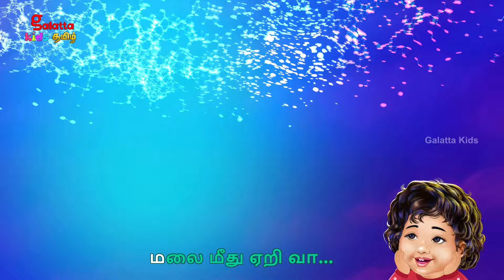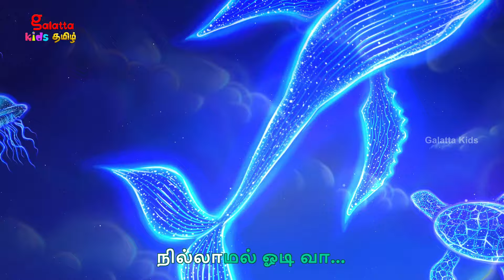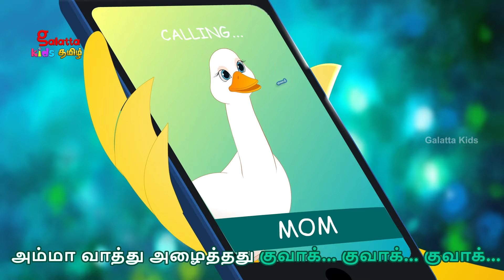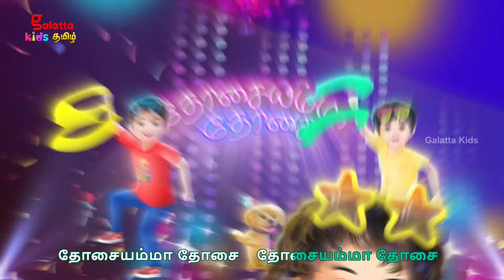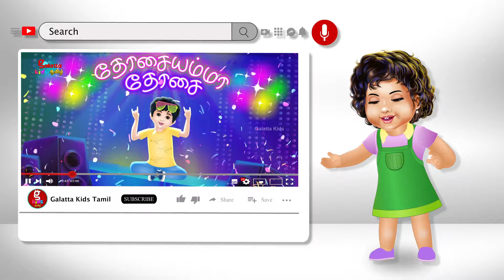நிலா நிலா ஓடி வா - Nila Nila, Mambalamam Mambalam and more collection - Tamil Rhymes for children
நிலா நிலா ஓடி வா, மாம்பழமாம் மாம்பழம், யானை யானை அழகர் யானை, ஐந்து குட்டி வாத்துக்கள், கலாட்டா கிட்ஸ், குவா குவா வாத்து, தோசையம்மா தோசை, பண்ணையும் மெக்டொனல்டும் - மெக்டொனல்டும் பாடல், கரடி மாமா கரடி மாமா - குழந்தைகளுக்கான தமிழ் பாடல்கள்

Nila Nila Odi Va, Mambalamam Mambalam, Yaanai Yaanai Azhagar Yaanai, Five Little Ducks, Galatta Kids Title Track, Kuva Kuva Vathu, Dosai Amma Dosa, Old MacDonald Had a Farm, Karadi Mama Karadi Mama - Tamil rhymes for kids

Half-an-hour of all our most-enjoyed musical rhymes videos in one video.

Join Dudhu, Tintu, Runi, and their friends on exciting adventures that are educational and fun. From animated stories, cartoons to interactive nursery rhymes, Galatta Kids offers a treasure trove of entertainment for children of all ages.

00:00 - நிலா நிலா ஓடி வா - Nila Nila Odi Va

03:45 - மாம்பழமாம் மாம்பழம் - Mambalamam Mambalam

05:40 - யானை யானை அழகர் யானை - Yaanai Yaanai Azhagar Yaanai

09:08 - ஐந்து குட்டி வாத்துக்கள் -  Five Little Ducks

12:48 - கலாட்டா கிட்ஸ் - Galatta Kids Title Track

16:07 - குவா குவா வாத்து - Kuva Kuva Vathu

19:37 - தோசையம்மா தோசை - Dosai Amma Dosa

23:38  - பண்ணையும் மெக்டொனல்டும் - மெக்டொனல்டும் பாடல் - Old Mac Donald

26:25 - கரடி மாமா கரடி மாமா - Karadi Mama Karadi Mama